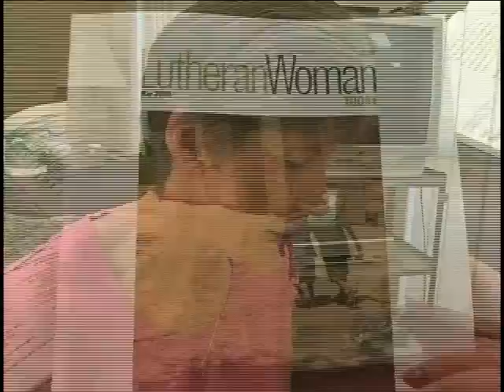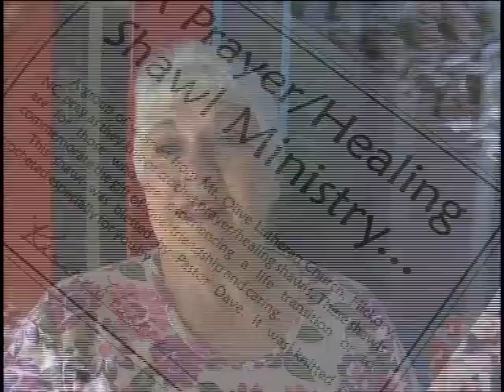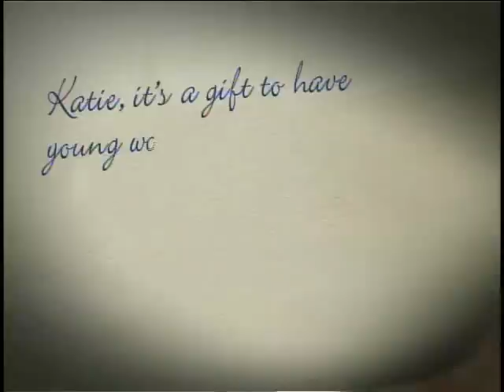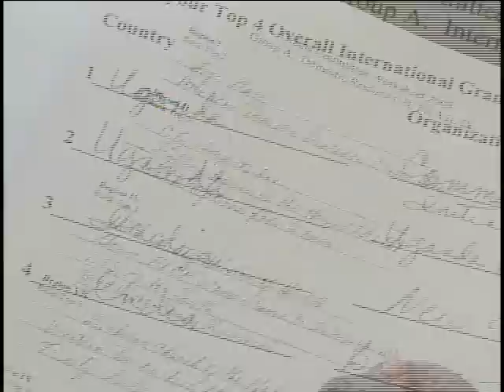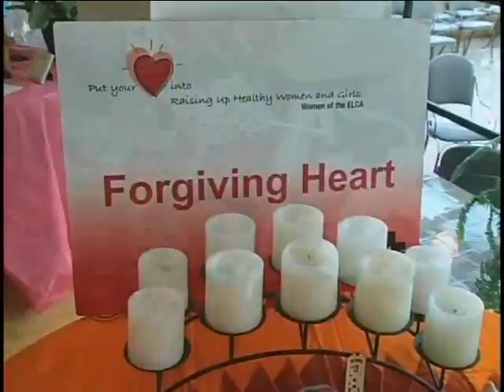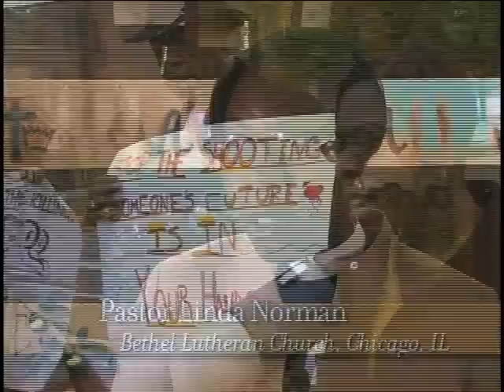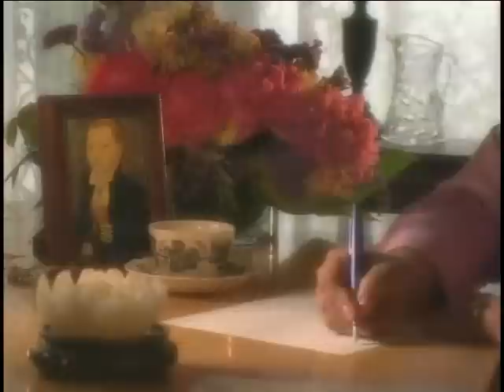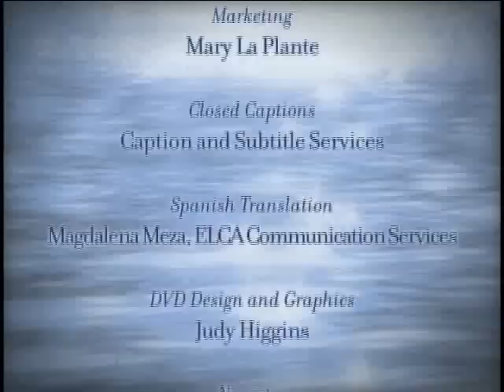Created in the Image of God: A Community of Women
The work of Women of the ELCA
For 20 years, this community of women created in the image of God has committed itself to "grow in faith, affirm our gifts, support one another in our callings, engage in ministry and action, and promote healing and wholeness in the church, the society, and the world." (From the Women of the ELCA purpose statement)